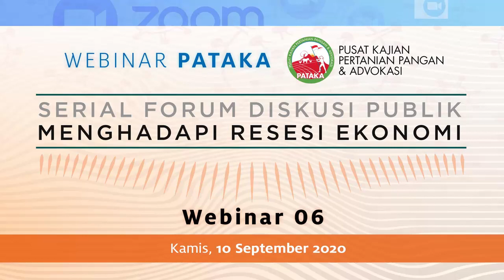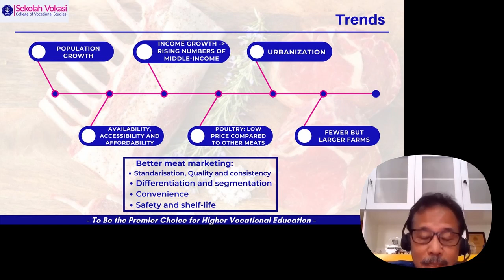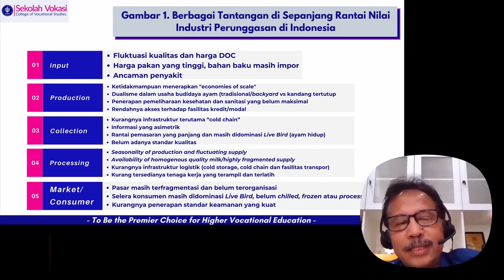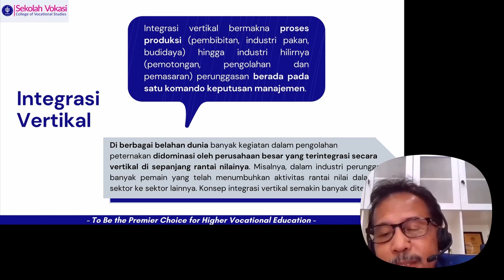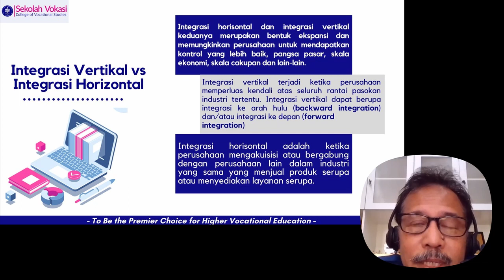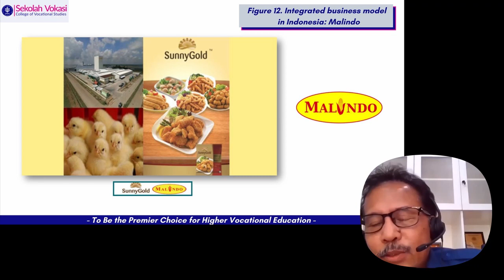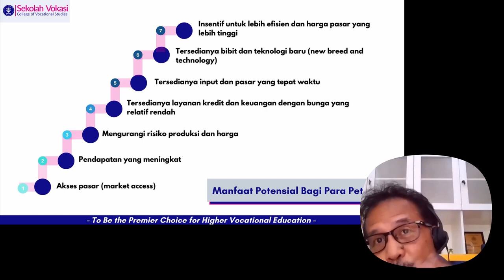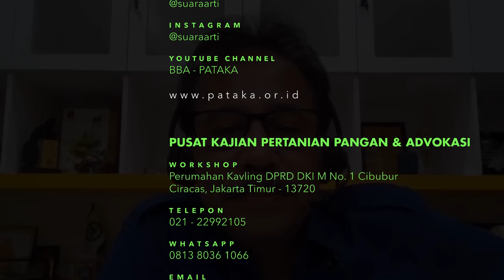TINGGALKAN PENGATURAN SUPPLY SIDE!! Pemerintah dan Para Pelaku Perunggasan RUMUSKAN ROADMAP BARU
Materi: KERAGAAN MODEL PELAKU USAHA INDUSTRI PERUNGGASAN DALAM PERSPEKTIF INTEGRASI VERTIKAL DAN HORISONTAL

Acara: Kamis, 10 September 2020

Pemaparan dari Dr. Ir. Arief Daryanto, M.Ec. yang saat ini beliau sebagai akademisi IPB.

TELEPON:
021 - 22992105